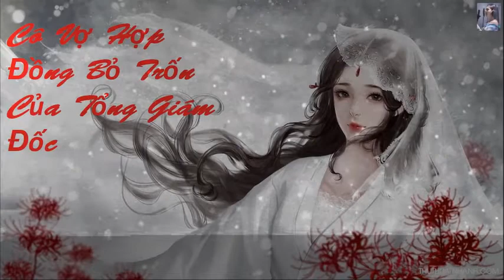[TẬP 44/CHƯƠNG 503 - 508] Cô Vợ Hợp Đồng Bỏ Trốn Của Tổng Giám Đốc.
Tác giả:  Niêm Hoa Phất Liễu
Tình trạng :  Đang tiến hành
Thể loại:  Ngôn Tình - Romance - Shoujo - Truyện Màu

Bị người bạn thân nhất gài bẫy, lần đầu tiên của cô bị tổng giám đốc lạnh lùng,
tà ác cướp mất, mối tình ngọt ngào của cô bị chôn vùi cũng vì thế. Tác giả
ngược tâm quá. Anh ta còn ngang nhiên ném cho cô bản hợp đồng hôn nhân,
không thèm để ý sự kháng cự của cô, tuyên bố với tất cả mọi người cô là
của riêng anh. Cuộc sống của họ sẽ như thế nào, cùng Lạc Thiên theo câu
chuyện lâm li bi đát đầy máu chó này nhé..[CHƯƠNG 1-33]  Cô Vợ Hợp Đồng Bỏ Trốn Của Tổng